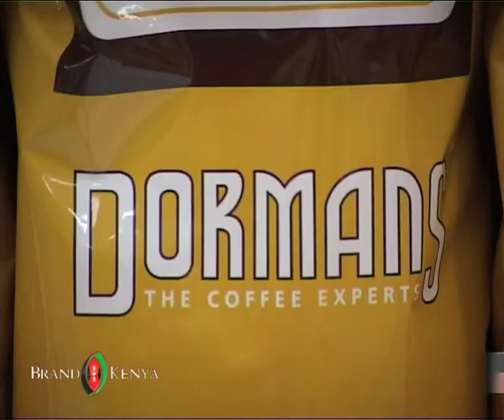Brand Kenya Board Documentary